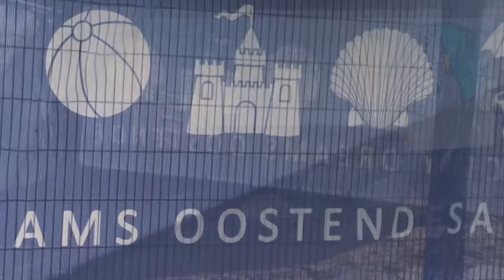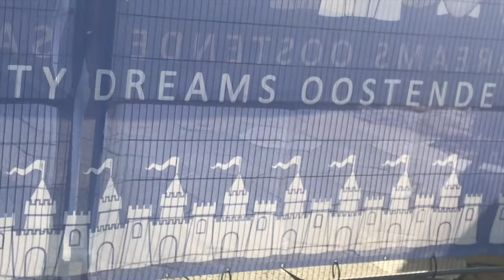I LIVED MY BEST LIFE IN BELGIUM VLOG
Here's a recent vlog of me and my husband taking a trip out to Ostende, Belgium. It was extremely fun and I hope you guys enjoy the visuals.

TIERRA WHACK - FRUIT SALAD